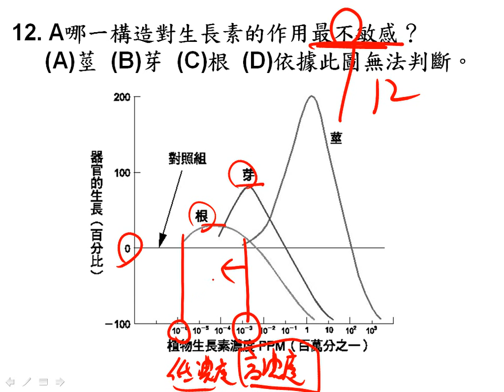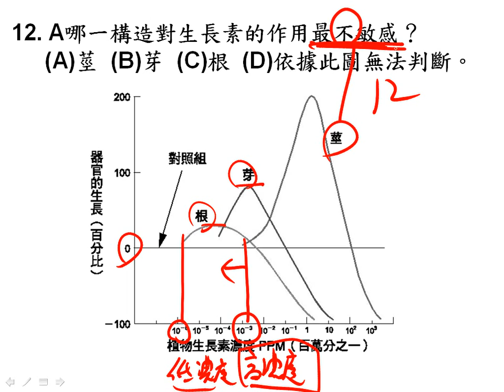t10601高一第二次段考 12一廉2